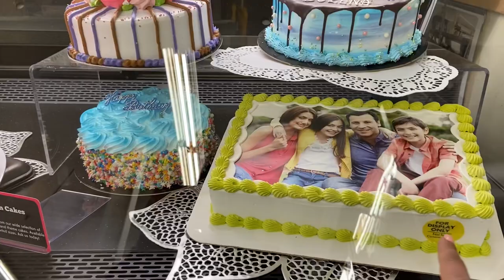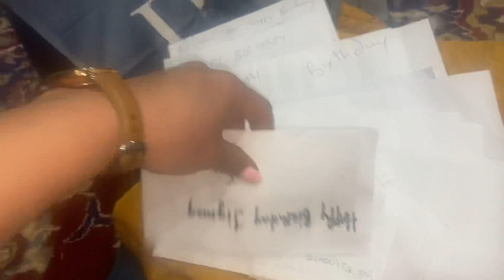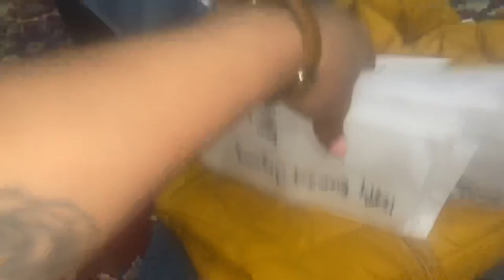My son 2nd year birthday celebration/little 🤴 2nd year celebration 🎉 .Vlog-56